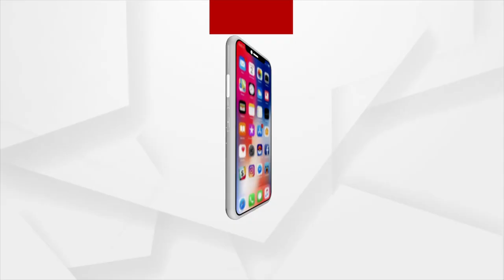ଚାଷୀଙ୍କୁ ଘାରିଲା ମରୁଡି ଚିନ୍ତା | Argus News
ଚାଷୀକୁ ଘାରିଲା ମରୁଡି ଚିନ୍ତା । ପୂର୍ବଠୁ ପଶ୍ଚିମ ଚାରିଆଡେ ସ୍ଥିତି ସମାନ । ପାଣିର ଅଭାବ ଯୋଗୁ ଆଗେଇ ପାରୁନି ରୁଆ ବେଉସା କାମ । ଝାରସୁଗୁଡାରେ ସ୍ଥିତି ଅନୁଧ୍ୟାନ ପରେ ବର୍ଷିଲା ବିଜେପି, କହିଲା ଜଳସେଚନ ନାଁରେ ଲଲିପପ୍ ଦେଖାଇଛନ୍ତି ରାଜ୍ୟ ସରକାର

 is Odisha's fastest-growing news channel having its presence on satellite TV and various web platforms. Watch the latest news updates LIVE on matters related to politics, sports, gadgets, business, entertainment, and more. Argus News is setting new standards for journalism through its differentiated programming, philosophy, and tagline 'Satyara Sandhana'.